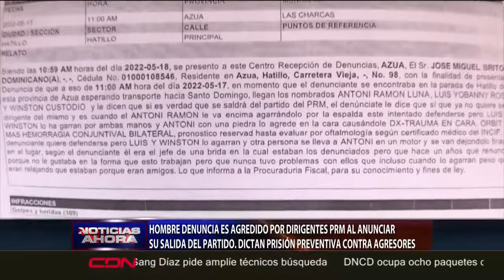Agredido.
Video de Rafael Ramon Paz Cordones